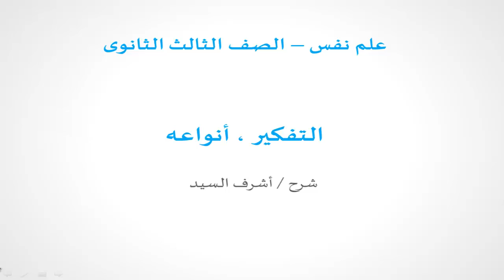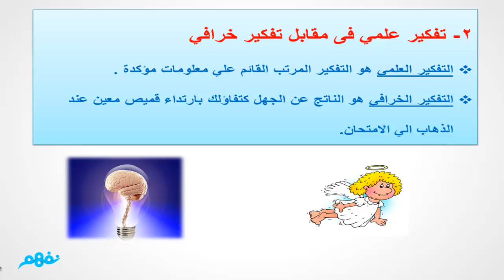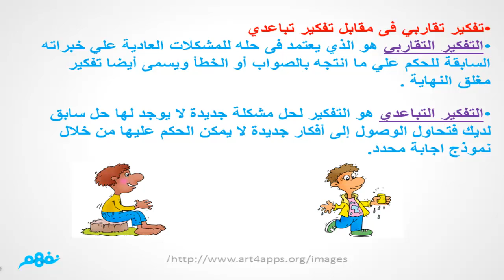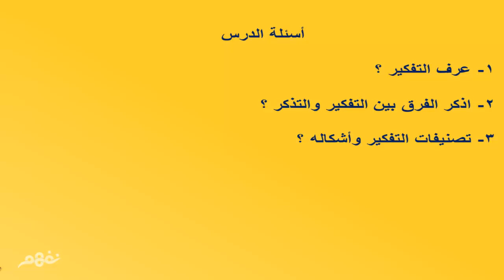التفكير وأنواعه | علم النفس | الثانوية العامة | المنهج المصري | نفهم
شرح: أشرف السيد